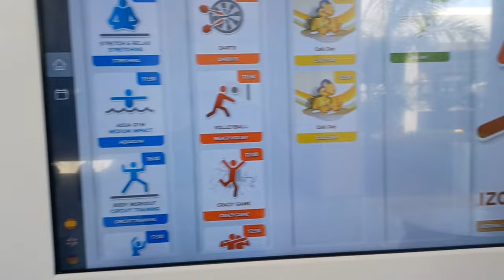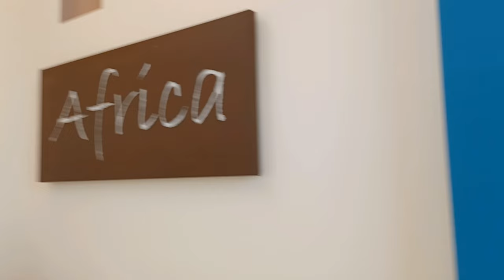RIU PALACE BOA VISTA CAPE VERDE - September 2023.